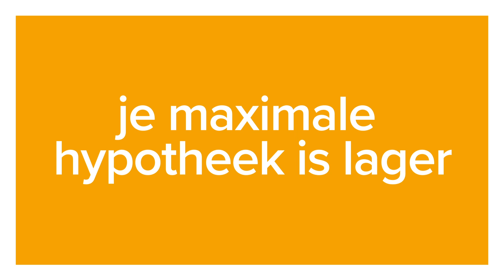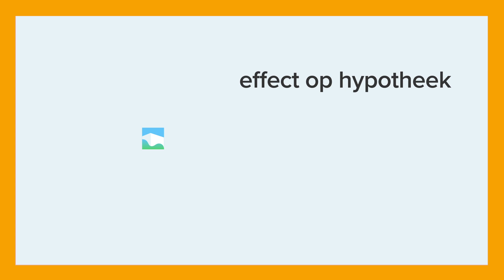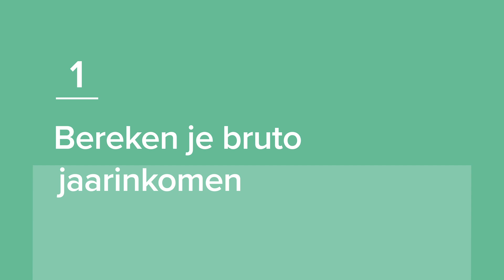Kun je met een studieschuld een hypotheek krijgen? | Funda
Je wil graag een hypotheek aanvragen maar je hebt ook een studieschuld. Kun je dan nog een hypotheek krijgen? En wat is de invloed van je studieschuld op de hypotheek?  ⇨ Wil je meer weten over het financieren van een huis wanneer je een studieschuld hebt?

Alle stappen staan hieronder nog een voor een voor je op een rij.

Vraag & Antwoord en door.
00:00 - Hypotheek met een studieschuld, kan dat?
00:30 - De maximale hypotheek met een studieschuld
01:10 - Het oude leenstelsel vs. het nieuwe leenstelsel
02:00 - Hoe bereken je jouw maximale hypotheek
03:20 - De belangrijkste punten op een rij

Deze video is onderdeel van de serie: Vraag & Antwoord en door! Waarin wij veel voorkomende vragen van kopers, verkopers, starters en doorstromers beantwoorden. Bekijk ook al onze andere video’s in de afspeellijst en dan weet jij binnen no-time alles wat je wilt weten over het kopen van jouw volgende droomhuis.

Welkom op het YouTube-kanaal van funda. Funda is hét Nederlandse vastgoedplatform voor woningzoekers met 47 miljoen bezoeken per maand.

✅ Voor antwoord op al je vragen over kopen en verkopen check